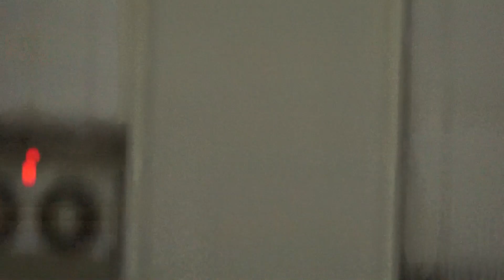Rokinon 50 1.4 AF vs. Zeiss 55 1.8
Sony Zeiss 55 1.8
Rokinon 50 1.4 AF
Sony a7ii Full Frame Mirrorless Camera

Sony Camera Lenses SEL55F18Z
Sonnar T* FE 55mm F1.8 ZA Full-frame E-mount Prime Lens

Renowned Carl Zeiss contrast and resolution brings out the best in α7 series full frame E-mount bodies. The T* coating works with an innovative optical design to suppress internal reflections, for sublime contrast from highlights to deep blacks. In keeping with the Sonnar concept, a large F1.8 maximum aperture can produce beautiful full-frame background bokeh, but you also have the option of stopping down for extended depth-of-field. A bright lens like this is also an advantage when shooting indoors or outdoors in low light. Linear motor driven internal focusing is smooth and quiet, and a dust and moisture resistant design ensures consistently reliable performance.

Technology

Circular ApertureAspherical lens elementsCarl Zeiss T* (T-star) coating
Circular Aperture

When changing your aperture to defocus the background, the light sources appear blurred. This ‘bokeh’ effect of the blurred background can be enhanced with circular aperture blades used in this lens. Conventional aperture blades have flat sides creating unappealing polygonal shaped defocussed points of light. α lenses overcome this problem through a unique design that keeps the aperture almost perfectly circular from its wide-open setting to when it is closed by 2 stops. Smoother, more natural defocusing can be obtained as a result.

Aspherical lens elements

Aspherical lens design dramatically reduces spherical aberration while also reducing lens size and weight. Spherical aberration is a slight misalignment of the light rays projected on the image plane. This is caused by differences in refraction at different points on conventional spherical lenses which degrade image quality in large-aperture lenses. Specially shaped “aspherical” elements near the diaphragm restore alignment of light rays at the image plane, maintaining high sharpness and contrast even at maximum aperture and can also be used at other points in the optical path to reduce distortion. Well-designed aspherical elements can reduce the total number of elements required in the lens, thus reducing overall size and weight. Advanced Aspherical (AA) elements are an evolved variant, featuring an extremely high thickness ratio between the center and periphery. AA elements are exceedingly difficult to produce, relying on the most advanced molding technology to consistently and precisely achieve the required shape and surface accuracy, resulting in significantly improved image accuracy and quality.

Carl Zeiss T* (T-star) coating

Coated optics were pioneered by Carl Zeiss - and this superb lens features the Carl Zeiss T* (T-Star) coating that virtually eliminates lens flare, internal reflection and light scattering that can otherwise occur at glass-to-air surfaces. The T* coating contributes to outstanding image quality, with high contrast and uniformly excellent resolution right out to the image edges. Not simply applied to any lens - the T* symbol only appears on multi-element lenses in which the required performance has been achieved throughout the entire optical path, therefore guaranteeing the highest quality.

Additional Features

Internal focusing

Only the middle groups of the optical system move to achieve focus, so the overall length of the lens does not change. Other important benefits include fast autofocusing and a short minimum focusing distance. Also, the filter thread at the front of the lens does not rotate, which is convenient if you’re using a polarizing filter.